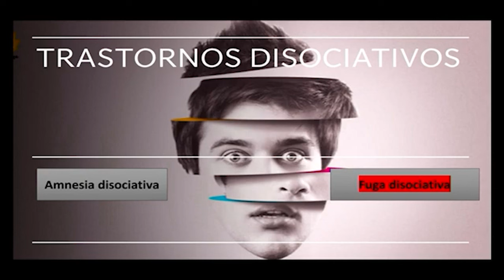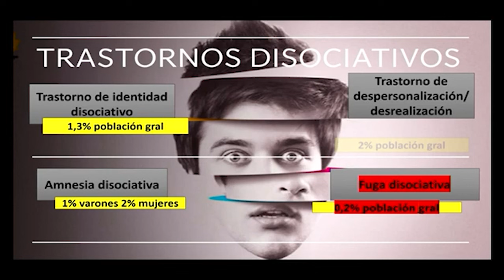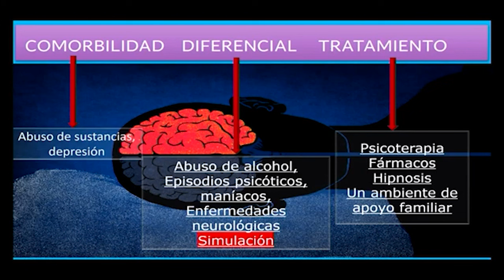Qué es la disociación? Cuántos tipos existen?